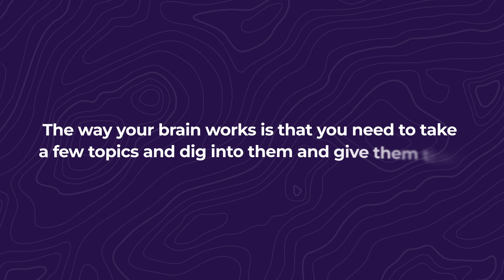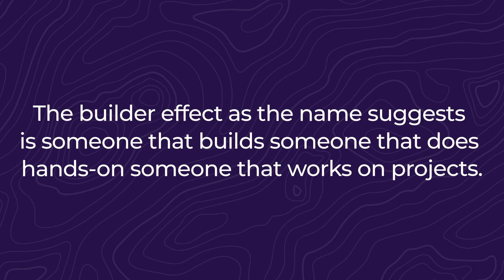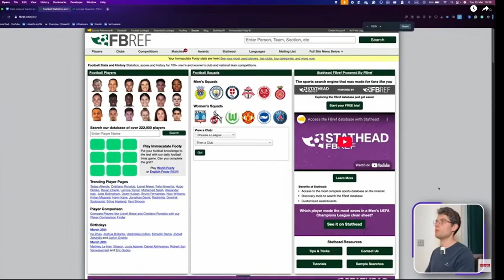Feeling Lost in Data Science? Watch This!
Feeling lost, overwhelmed, or stuck in tutorial hell as a data scientist or ML engineer? You’re not alone.
In this video, I break down why so many talented people feel like they're falling behind in data, even after completing countless projects, watching endless tutorials, and trying to master 10+ tools.

If you’re spinning your wheels but not making real progress, this video will change the way you learn, build, and grow in your career.

If you find any value in my videos, please consider supporting the channel.

👥 This video is for you if:
- You’re a data analyst, data scientist, or ML engineer feeling stuck
- You’ve tried 10+ courses but still feel behind
- You want to stop overthinking and start building
- You’re tired of shallow skills and want real mastery

TIMESTAMP:
0:00 - Intro
0:28 - The Consumer Effect
02:50 - The illusion of progress
05:58 - The Builder Effect